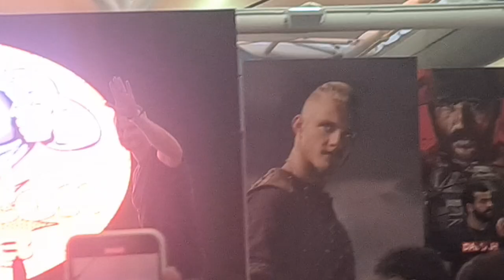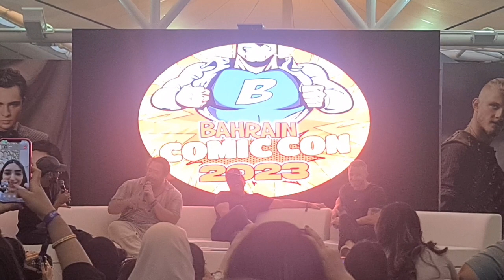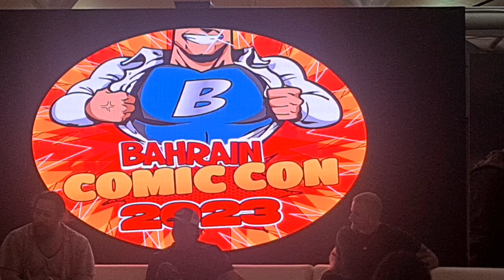BAHRAIN COMIC CON 2023 -Celebrities Q&A - Alexander Ludwig, Cooper Andrews & Lochlyn Munro